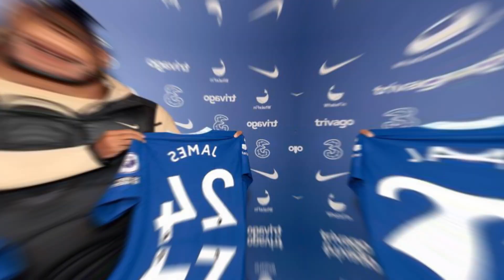LAST MINUTE! JAMES AT REAL MADRID! SHAKE THE FANS ON THE WEB! | REAL MADRID NEWS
It rocked the web. Great player can be close to Real Madrid.

Among other positions, the right-back department has emerged as one of the problem areas for Real Madrid lately, with the club lacking serious quality other than the ageing Dani Carvajal.

As part of their plans to add more depth to that position, the club are actively looking for reinforcements in the coming summer. They did knock back the offer to sign Joao Cancelo in January but are open to reconsidering a move for the Portuguese international at the end of the season.

Meanwhile, a report from Diario AS states that Real Madrid have also set their sights on other options, with Reece James emerging as one of their targets.

The report states that Real Madrid are well aware of the fact that signing James, who is also a doubt for the upcoming UCL tie, will not be a straightforward task. But they are keeping a close eye on the situation evolving at Chelsea, with the Blues likely to be forced to sell a few star players in the summer in order to balance the books.

The Premier League giants indeed spent a fortune in signing players during January and must sell a few stars in order to maintain a perfect balance and avoid economic sanctions.

Real Madrid are aware of this development and will be ready to pounce on any opportunity to sign the English international, whose current contract at Stamford Bridge does not expire until 2027.

A speedy and athletic individual who can operate as a wing-back as well as a right-sided centre-back, James could be an excellent option for Real Madrid. He can be an upgrade over Lucas Vazquez and his versatility should open up several tactical possibilities.

But as mentioned earlier, it will not be a straightforward task and would require a pinch of luck, as far as Real Madrid are concerned.

What is your opinion on James' arrival at Real Madrid?

Thanks.